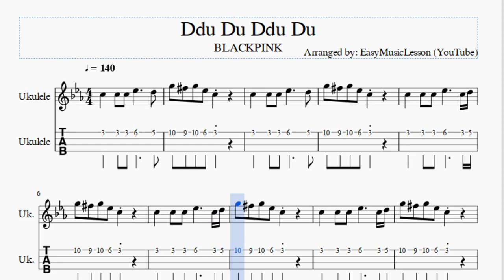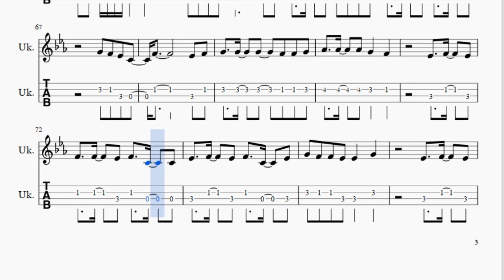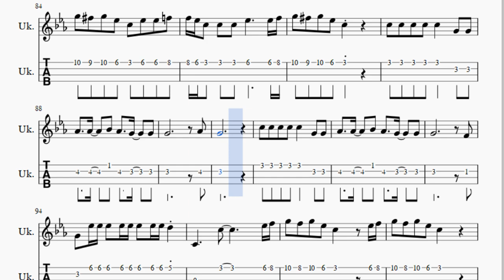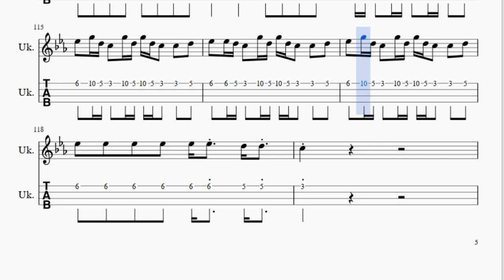Ukulele Tab: How to play Ddu Du Ddu Du by BLACKPINK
Here is a sheet music/tab video on the song Ddu Du Ddu Du by BLACKPINK on the ukulele. A ukulele tab arrangement which is transposed to notes that are easily played by ukulele, for the song Ddu Du Ddu Du by BLACKPINK.

EasyGuitarTab teaches you to play the your favorite instrument, through well-arranged sheet music so that you too can learn how to play Ddu Du Ddu Du by BLACKPINK on the ukulele as fast as you can. A ukulele tab with backing tracks to help your play the song better.